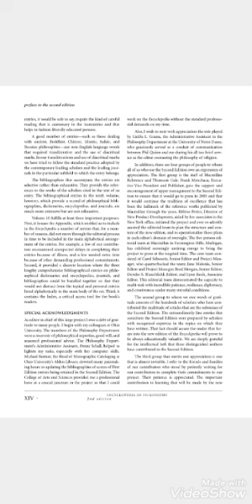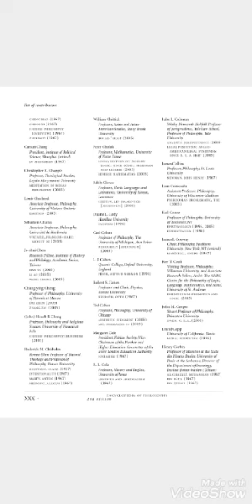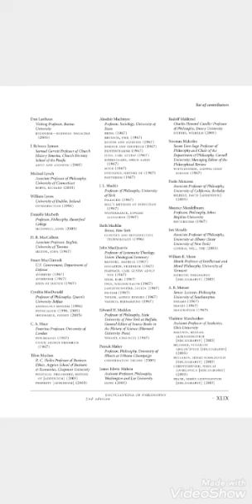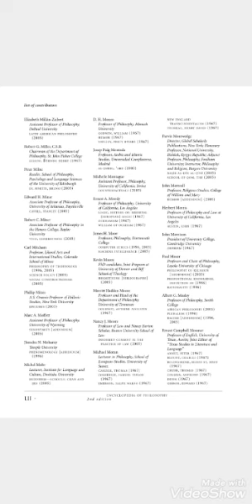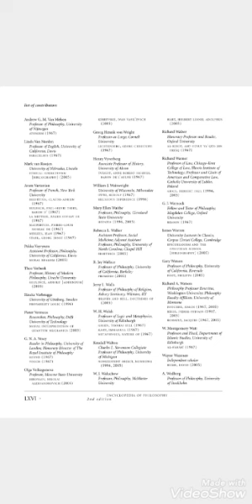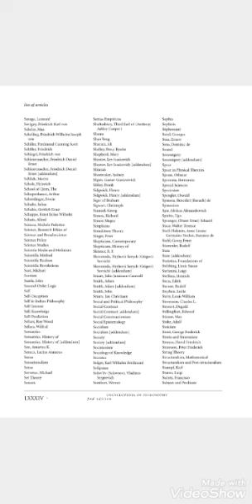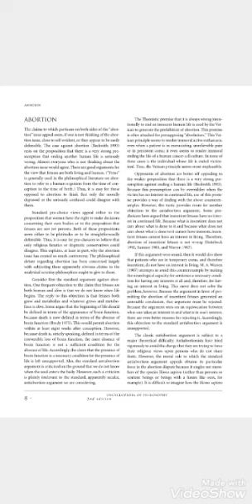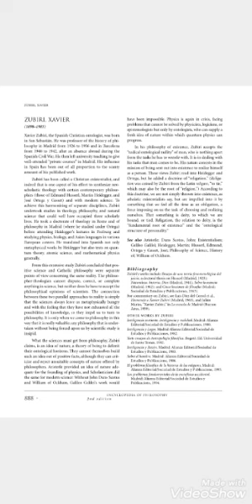Encyclopedia of Philosophy (9 Vols) 2nd/2006 @ Donald Borchert, Thomson Gale, Inc